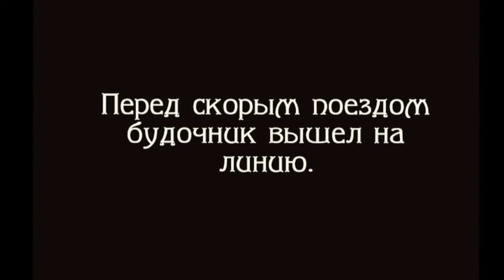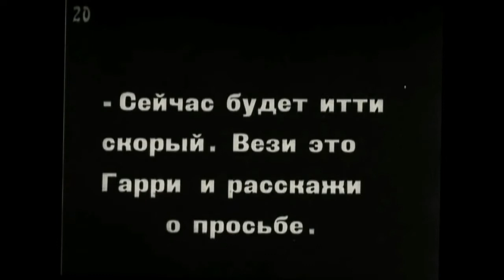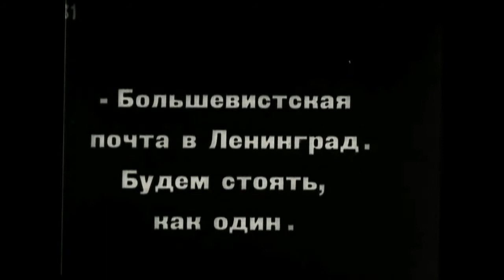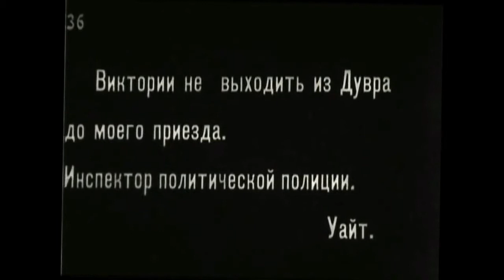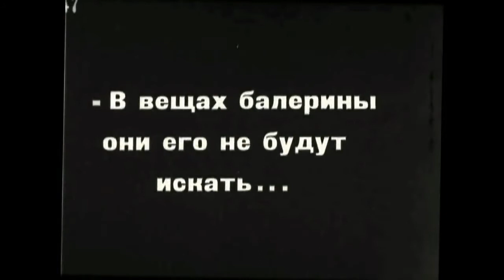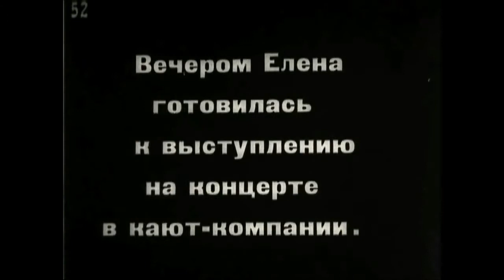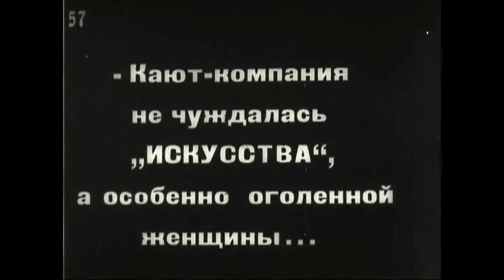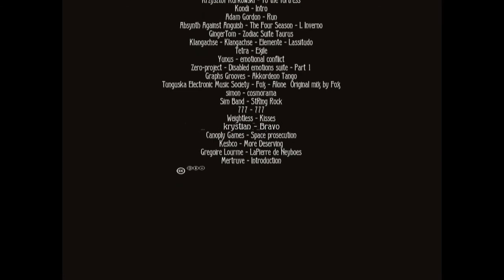Сумка дипкурьера - фильм 1927 года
«Сумка дипкурьера» — чёрно-белый кинофильм Александра Довженко 1927 года. Фильм сохранился без первых двух частей.

Сюжет построен на реальных фактах — убийстве за рубежом советского дипломатического курьера Теодора Нетте. Сумку советского дипкурьера, похищенную английскими шпионами, отбирают моряки корабля, что отплывает в Ленинград и доставляют органам власти. Агенты разведки прилагают все усилия, чтобы захватить сумку.